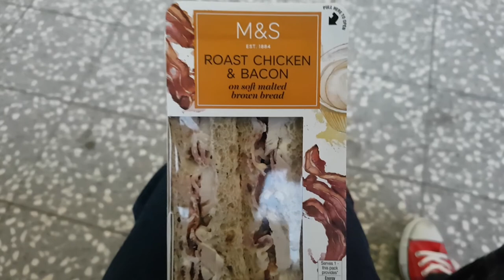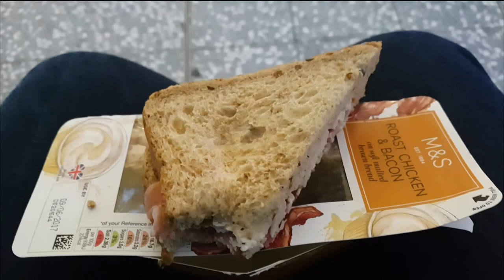Barky's Birthday Vlog to South Africa!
I went back to my home town! Was a lot of fun! South Africa isn't the best place this time of year, but it was good to get out of London for a little bit.

Thank you to my patrons:

Tyler, Zoey, Sole, Lendis, Jason